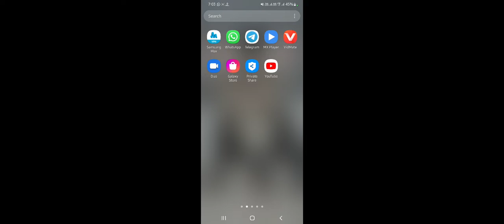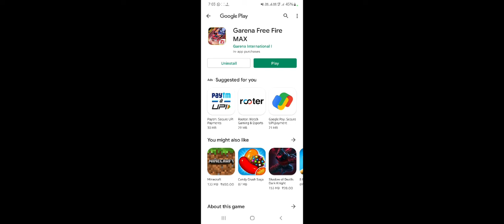Free Fire Max UPDATE PROBLEM solution || Free Fire Max को update kase kare || FF max problem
Free fire max update problem solution
FF max update solution
Free Fire max को update kase kare
FF max problem solve